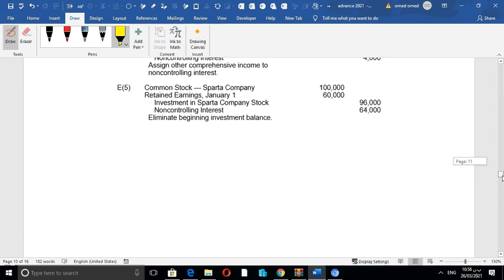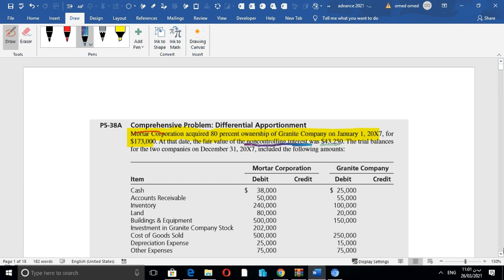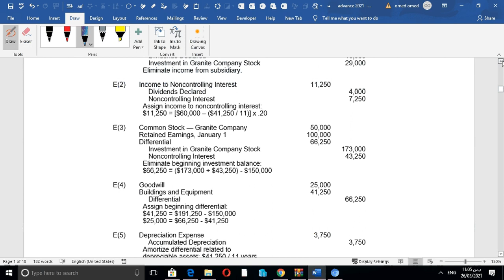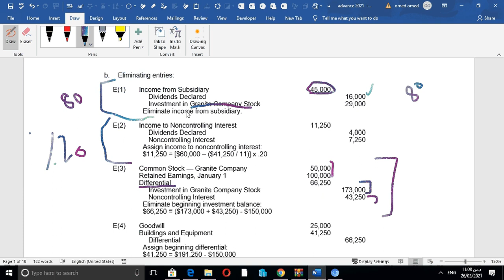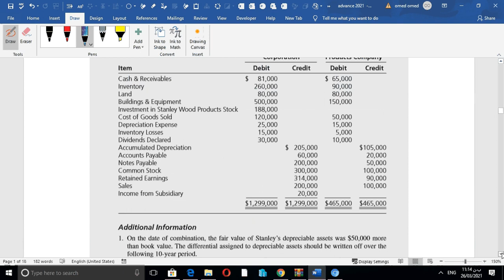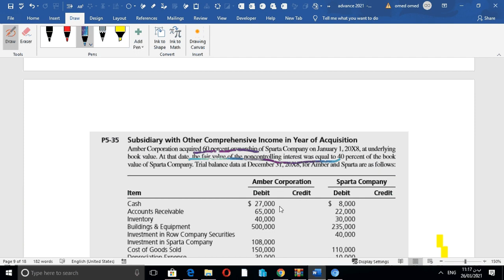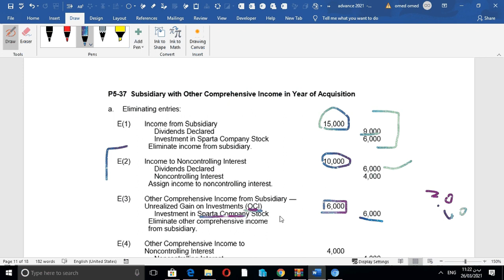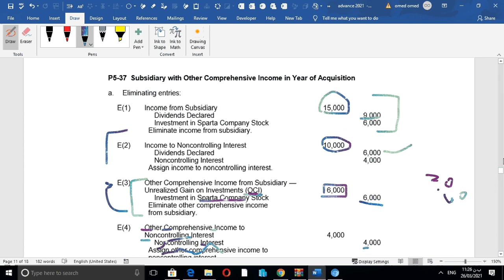advance chapter 5 comprehensive income increase decrease level 4